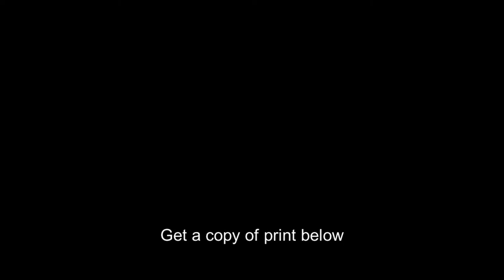Spuyten Duyvil,first view,railroad tracks,roads,Hudson River,New York,NY,c1890